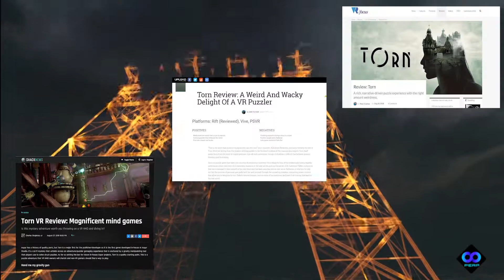Torn PSVR Overview Video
Torn is the first VR title developed by Aspyr Studios' and comes to EU territories at retail on October 26th!

Learn more about this incredible adventure which crosses two realms and offers unique puzzle solving and gorgeous graphics the likes of which never seen before in VR.